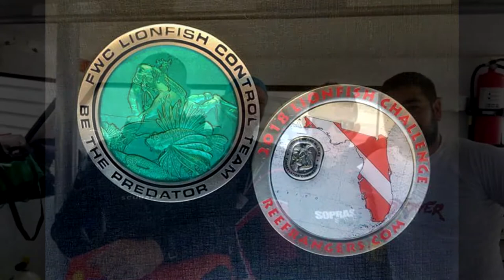2018 Deerfield Beach FL. Lionfish, hogfish and glass eye snappers harvested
Florida scuba spearfishing,